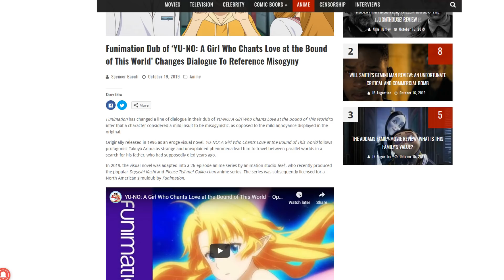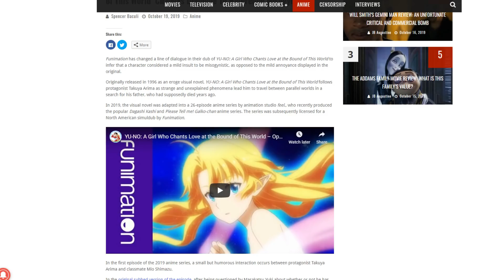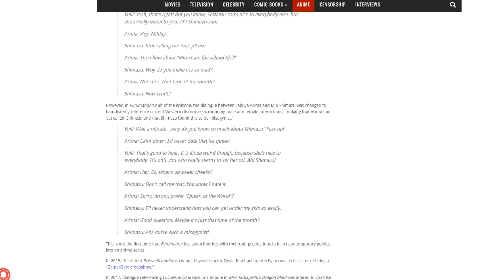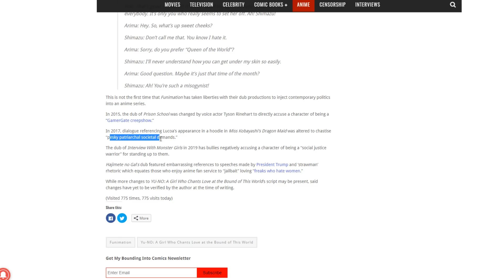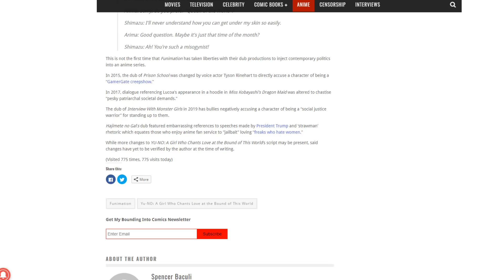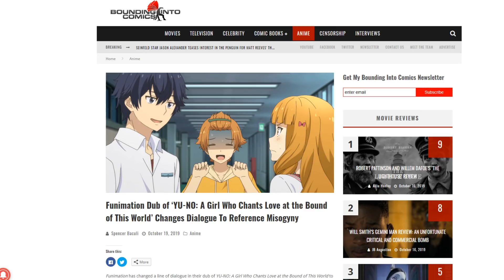Funimation BUSTED! Using YU-NO dub to push political agenda! They won't stop!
Funimation makes changes to the YU-NO: A Girl Who Chants Love at the Bound of This World dub!